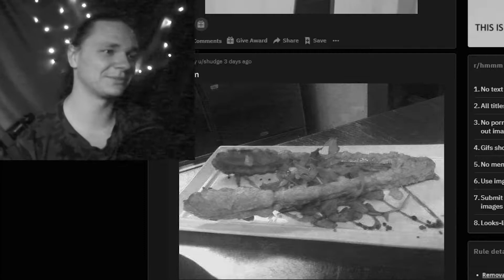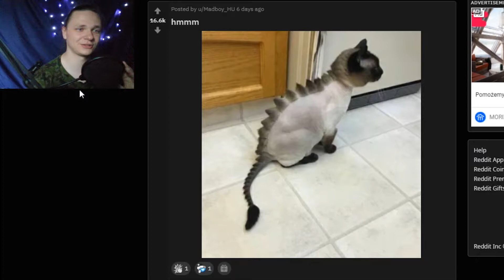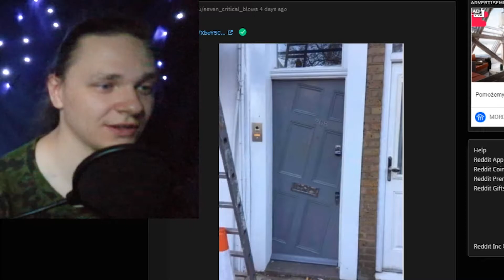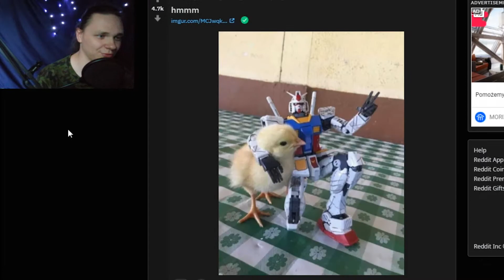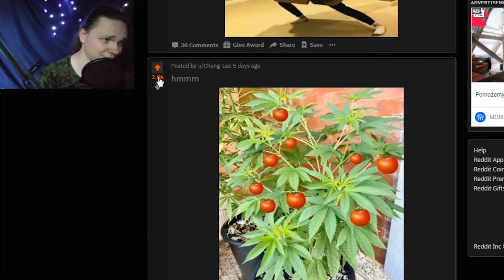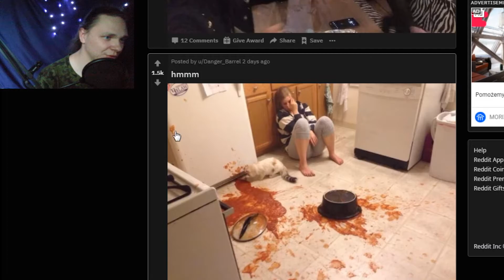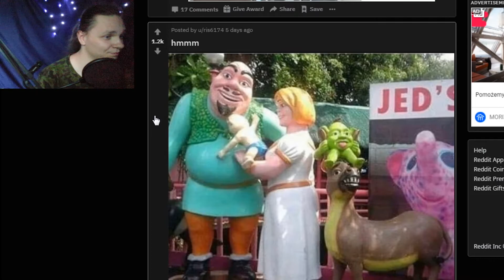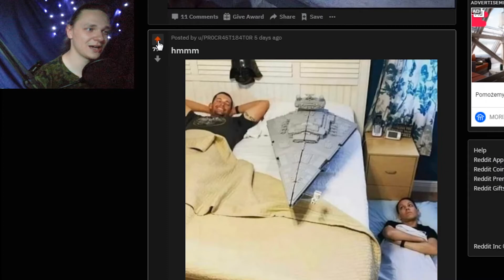To Jest Po Prostu Hmmmmmmmm... / z Tej Strony Div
Kolejny odcinek na którym oglądamy reddit'a tylko tym razem jest to r/hmmmm, mam nadzieje że porobicie hmmm razem ze mną i odcinek wam się spodoba :D